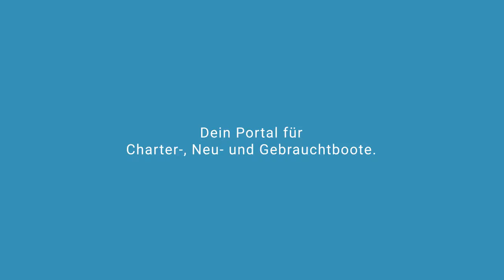Sanja III Segelyacht Bavaria | Segelyachtcharter in Marina Kaštela Kroatien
Sanja III Segelyacht Bavaria in Marina Kaštela Kroatien

Spezifikationen
Modell: Bavaria 44
Baujahr: 2002
Länge: 13.95
Schlafplätze: 9 (8+1)
Kabinen: 4
Bäder: 2